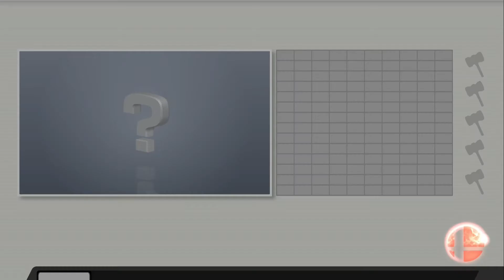Encode 1080P 3239 2 SSB4